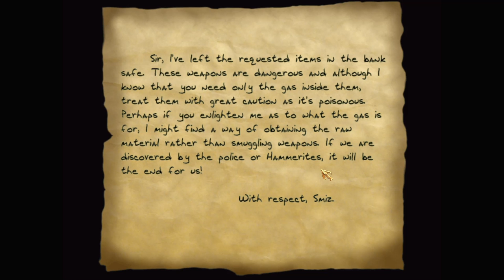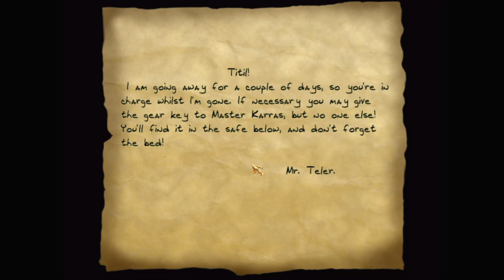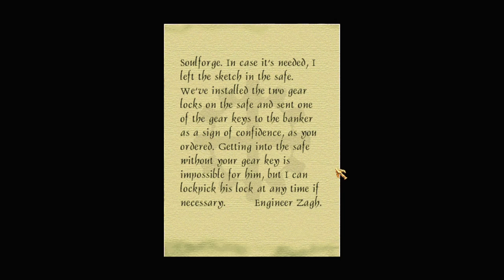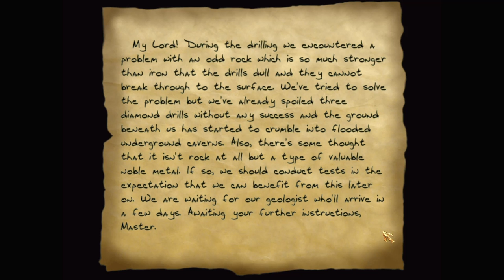Let's play Thief fan missions: Being Thief, episode 3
Being Thief is a Thief 2 fan mission by Sensut. Find more details and the download at TTLG